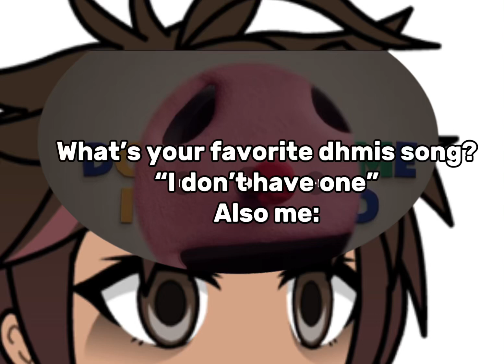“What’s your favorite dhmis song”